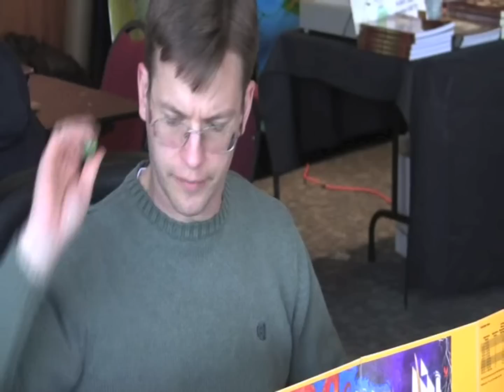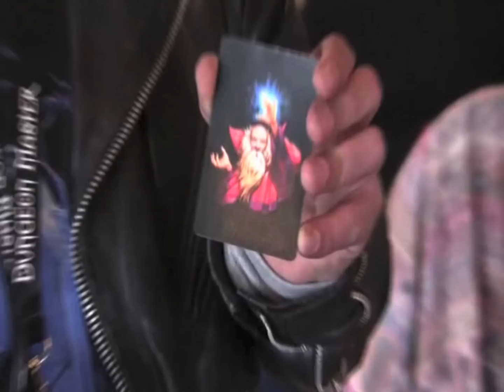Gary Con III - Gary Gygax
Gary Con is held in Lake Geneva, WI every year to honor the father of role playing games Gary Gygax.
Gary Gygax was an American writer and game designer best known for co-creating the pioneering role-playing game Dungeons & Dragons (D&D) with Dave Arneson. Gygax is generally acknowledged as the father of role-playing games.

In the 1960s, Gygax created an organization of wargaming clubs and founded the Gen Con gaming convention. In 1971, he helped develop Chainmail, a miniatures wargame based on medieval warfare. He co-founded the company Tactical Studies Rules (TSR, Inc.) with childhood friend Don Kaye in 1973. The following year, he and Dave Arneson created Dungeons & Dragons, which expanded on his work on Chainmail and included elements of the fantasy stories he loved as a child. In the same year, he founded The Dragon, a magazine based around the new game. In 1977, Gygax began work on a more comprehensive version of the game, called Advanced Dungeons & Dragons. Gygax designed numerous manuals for the game system, as well as several pre-packaged adventures called "modules" that gave a person running a D&D game (the "Dungeon Master") a rough script and ideas on how to run a particular gaming scenario. In 1983, he worked to license the D&D product line into the successful Dungeons & Dragons cartoon series.

After leaving TSR in 1985 over issues with its new majority owner, Gygax continued to create role-playing game titles independently, beginning with the multi-genre Dangerous Journeys in 1992. He designed another gaming system called Lejendary Adventure, released in 1999. In 2005, Gygax was involved in the Castles & Crusades role-playing game, which was conceived as a hybrid between D&D's third edition and the original version of the game conceived by Gygax.

Gygax was married twice and had six children. In 2004, he suffered two strokes, narrowly avoided a subsequent heart attack, and was then diagnosed with an abdominal aortic aneurysm, from which he died in March 2008.

Gary Gygax, Gary Con, Dungeons & Dragons, role playing games, Lake Geneva, WI, chainmail babe, joust, absinthe